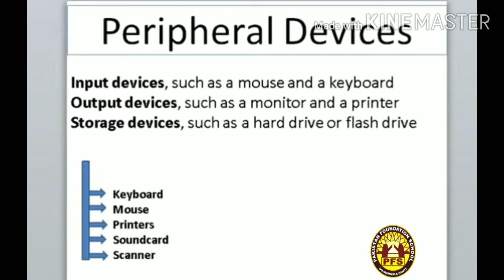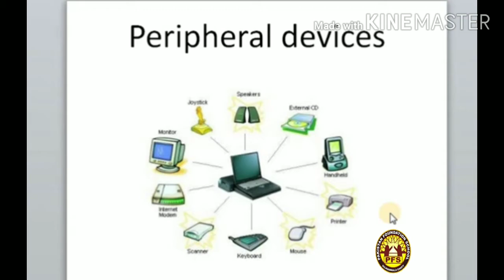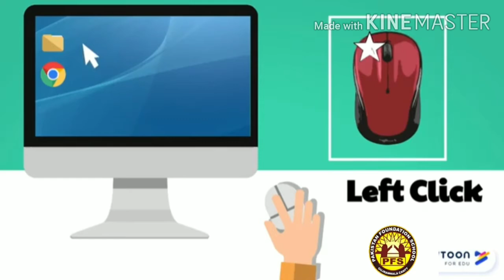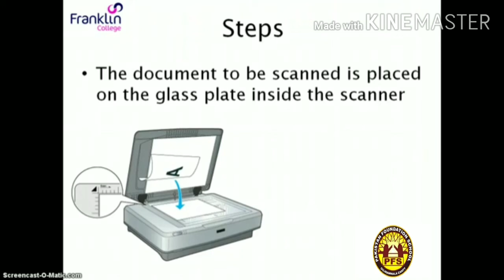What's is Peripheral Devices. Complete information for kids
Peripheral Devices knowledge for kids